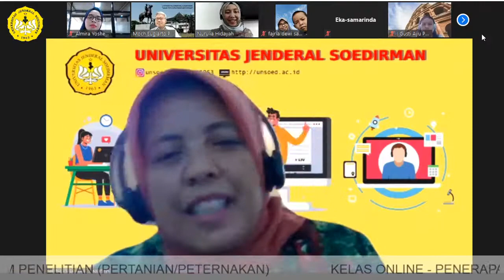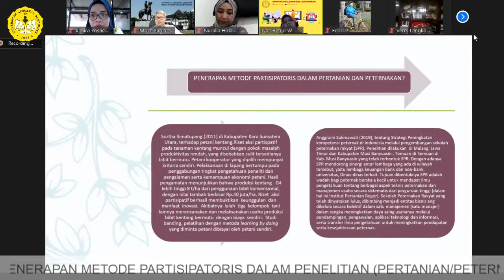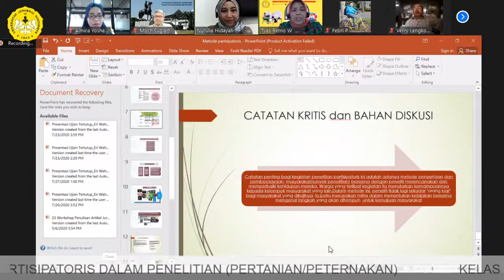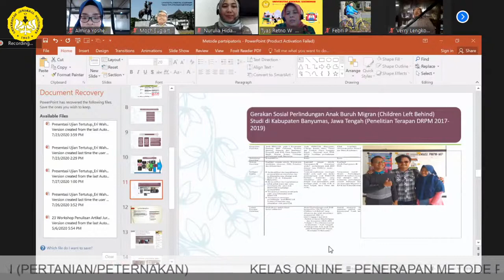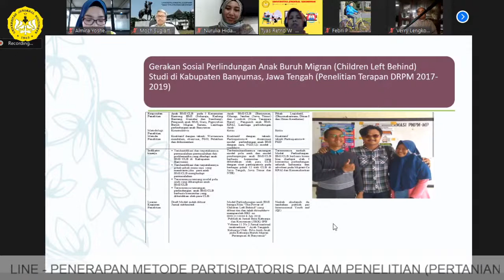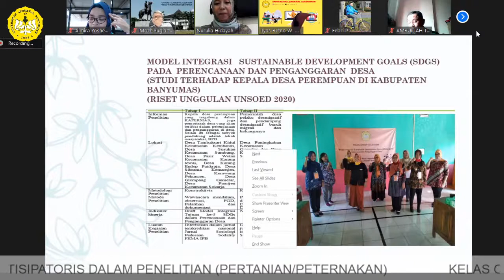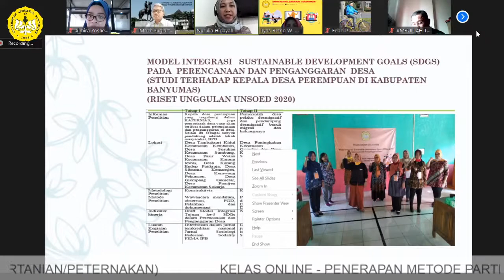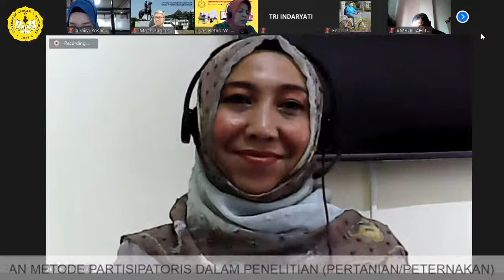KELAS ONLINE - PENERAPAN METODE PARTISIPATORIS DALAM PENELITIAN (PERTANIAN/PETERNAKAN)